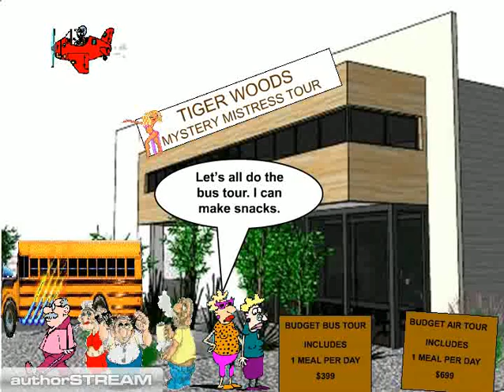Tiger Woods Scandal Parody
Tiger Woods' infidelity is made public! Bus and air tours of Tiger Woods 'ladies' homes and cocktail lounges are offered. As interest in golf wanes, the 'mistress tourism' business grows. Other celebrities may be added to tour.